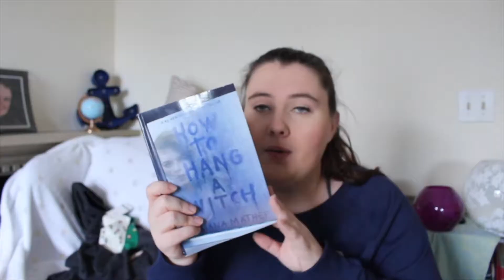IS MY FOOT CURSED? || RANDOM RAMBLINGS {APRIL 2018}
What I Film on: Rebel T5i

If you read all of that comment your funniest injury story!